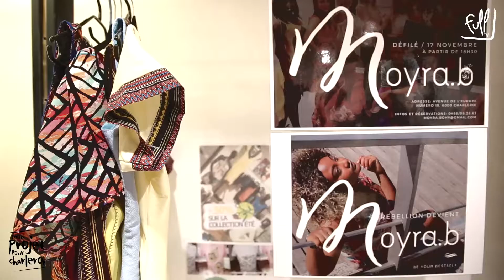Moyra-b - Mon Projet pour Charleroi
Présentation de Maeva et son projet "Moyra-b". Elle confectionne des pièces uniques sur base de tissus et vêtements de récup' et commercialise des lignes de prêt-à-porter, des accessoires et des bijoux de fantaisie.